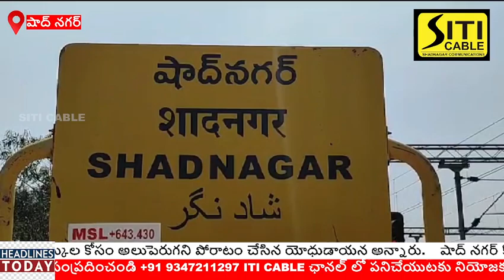షాద్నగర్ నియోజకవర్గం కొందుర్గ్ మండలం చిన్న ఉమెంత్యాల గ్రామంలో అంబేద్కర్ విగ్రహ ఆవిస్కరణ కార్యక్రమం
చరిత్రలో నిలిచిన చిరస్థాయి యోధుడు అంబేద్కర్

 చిన్న ఉమ్మేంత్యాలలో అంబేద్కర్ విగ్రహావిష్కరణ

 హాజరైన ప్రముఖులు రాజకీయ సామాజిక నేతలు